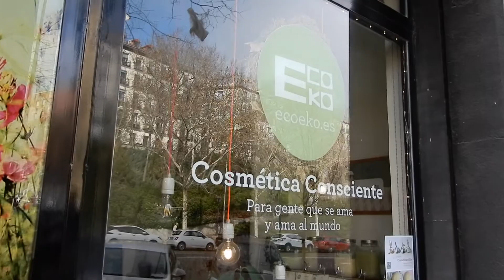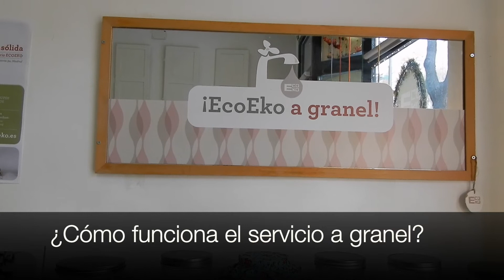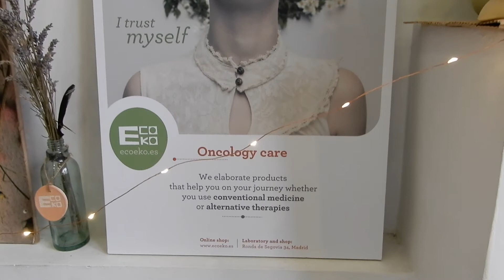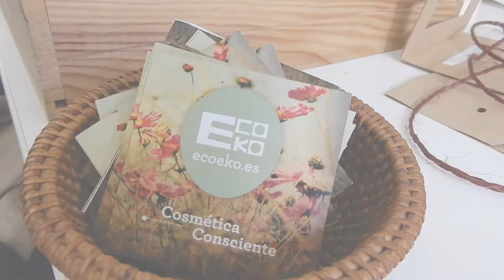Ecoeko valores y equipo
Un resumen sobre nuestra filosofía de trabajo en relación al producto y  a la forma de consumo consciente, ideada y elaborada por el equipo de "Toca Vivir" con el objetivo de acercar el proyecto y conocer más sobre la cosmética Consciente, Local, Ecológica y artesanal que hacemos en nuestro pequeño laboratorio de Madrid.